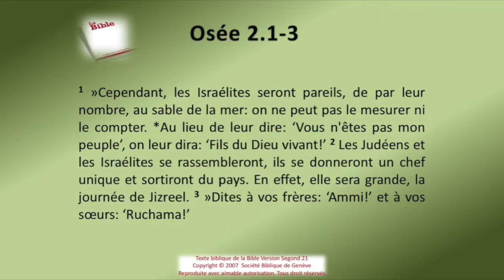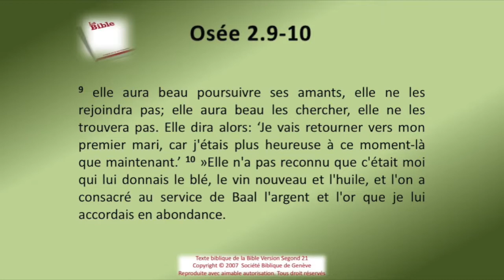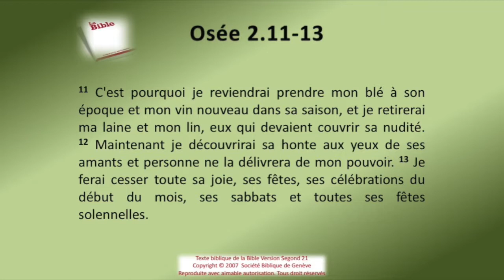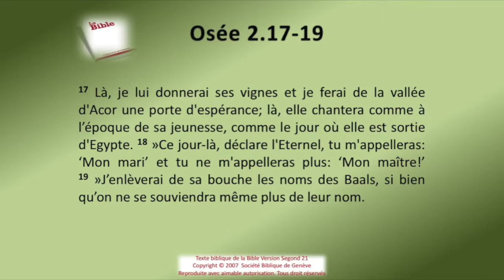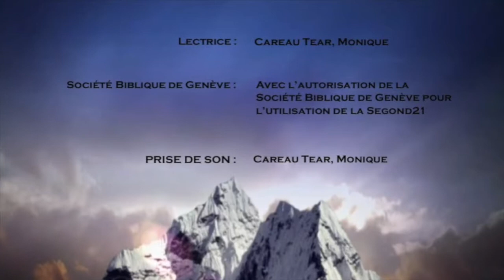28 Le livre d'Osée chap 02 Sg21 Texte déroulant et l'audio vidéo évangile Bible La Parole de Di